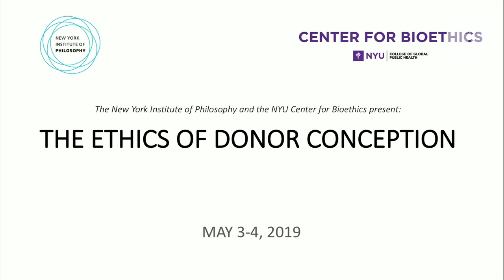EDC Conference // Day 1 Panel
The Ethics of Donor Conception
Generous support provided by the New York Institute of Philosophy and the NYU Center for Bioethics.

Professor Daniel Fogal (New York University, Center for Bioethics)
Professor S. Matthew Liao (New York University, Center for Bioethics)
Professor Jordan MacKenzie (New York University, Center for Bioethics)
Professor J. David Velleman (New York University, Philosophy Department)

This video occasionally displays the conference video title card to provide privacy for the attendees.